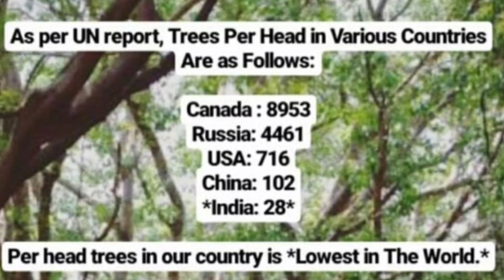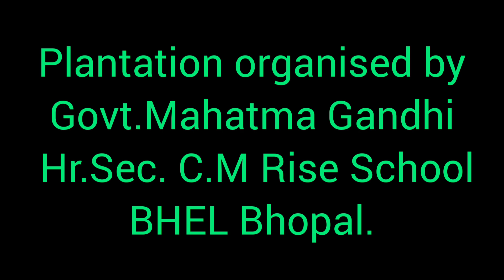Plantation | Importance of earthworm| Native fruit bearing plants| Govt.School| Dr.Archana.